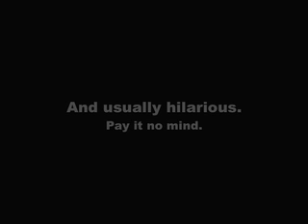GOSSIP!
An issue that many have sent me letters about, but fear not! There is a solution for dealing with that ugly creature GOSSIP!
Love +ysabella

song is Me Myself & I by De La Soul